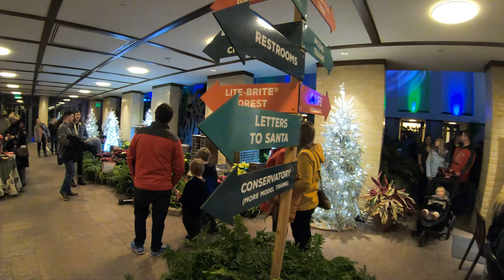Walk Tour 4K | Merry & Bright Nights, Lauritzen Gardens, Omaha, Nebraska, USA | Omaha Night Walk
Walk Tour 4K | Merry & Bright Nights, Lauritzen Gardens, Omaha, Nebraska, USA | Omaha Night Walk | 2024
Experience the enchanting magic of the holiday season with our 4K walking tour of Merry and Bright Nights at Lauritzen Gardens in Omaha, Nebraska. Immerse yourself in a multitude of festive delights as flowers and foliage combine with dazzling lights to make the season truly Merry and Bright!

This spectacular event transforms Lauritzen Gardens into a winter wonderland, where thousands of poinsettias burst with rich, vibrant colors, filling the floral display hall in a glowing tribute to the holidays. Each poinsettia is meticulously arranged to create breathtaking displays that will captivate your senses and fill you with holiday cheer.

Join us as we take a leisurely stroll through the gardens, marveling at the intricate light installations that illuminate the night. From twinkling fairy lights adorning the trees to brilliant light sculptures that dance with the season's spirit, every corner of Lauritzen Gardens is filled with holiday magic.

Perfect for families, couples, and anyone looking to soak in the festive atmosphere, this walking tour captures the essence of Merry and Bright Nights. Whether you're planning a visit or simply want to experience the beauty from the comfort of your home, this video offers a front-row seat to one of Omaha's most beloved holiday traditions.

Highlights:
Thousands of vibrant poinsettias in stunning holiday displays
Beautifully lit pathways and festive light installations
The serene and enchanting ambiance of Lauritzen Gardens at night
Perfect for holiday inspiration and virtual relaxation